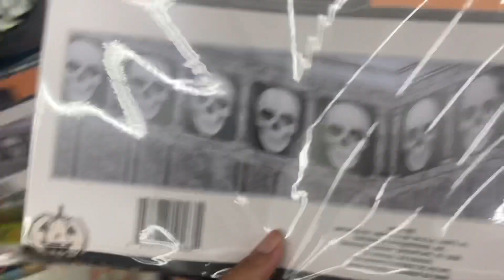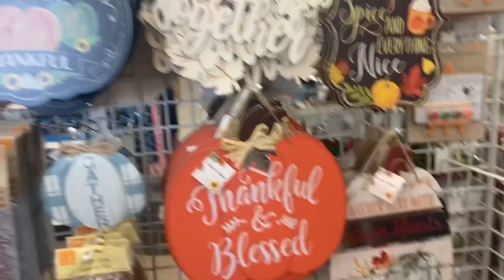Decoraciónes Pa la Fiesta de Hallowen 👻😍👌